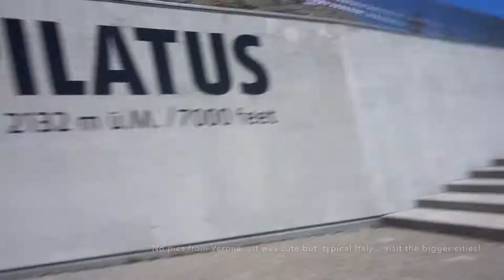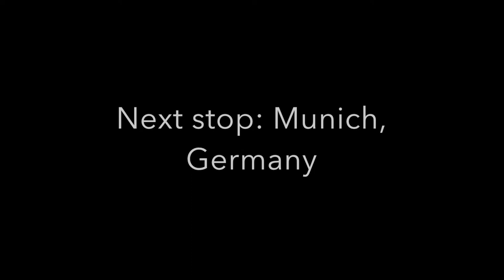Lucerne, Switzerland | 2018 EF Ultimate Break Trip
I went on a 30 day trip to Europe with EF College Break. This was my experience in Lucerne, Switzerland!

Camera I Use